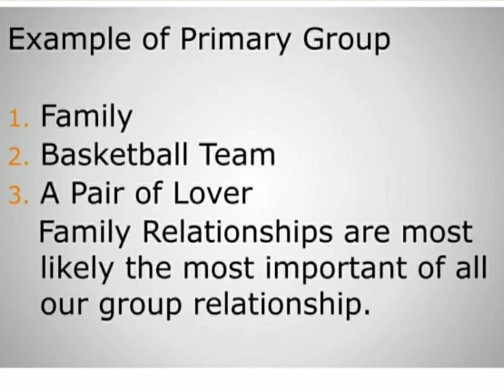Concepts of sociology